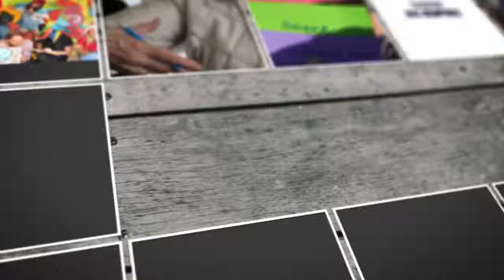Ur miliner war an Ele : Pachtol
Gant Roger Stephan, Tremeven. Buhez ar stêrioù etre Redene, Tremeven hag An Arhanaou.